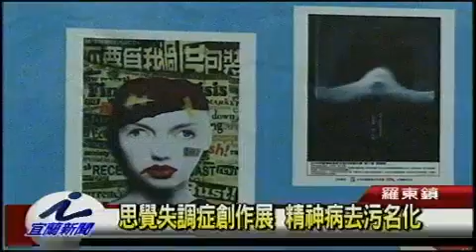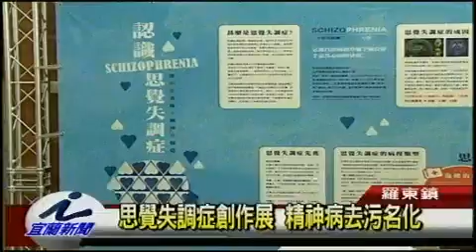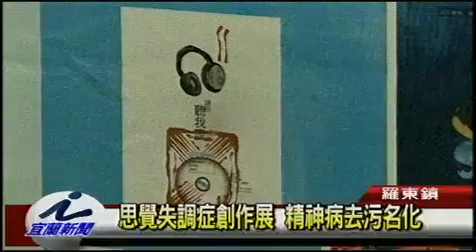思覺失調症創作展 精神病去汙名化